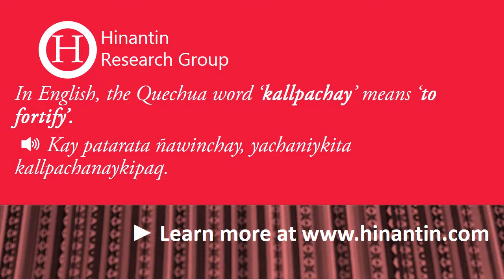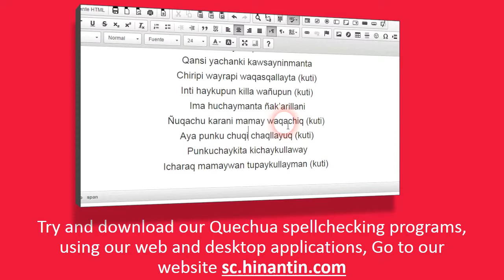How to pronounce kallpachay ‘to fortify’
In today's program we will talk about the term Kallpachay ‘to fortify’.

Social

Hinantin Research Group: The entry ‘kallpachay‘ is part of the basis for the development of a freely available talking dictionary for Quechua language.